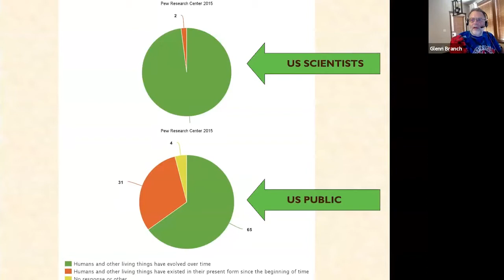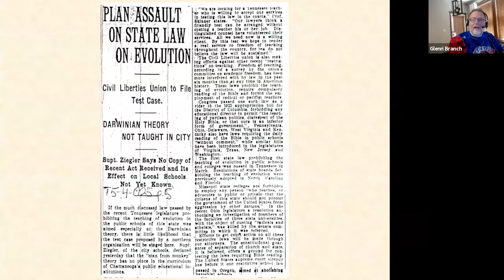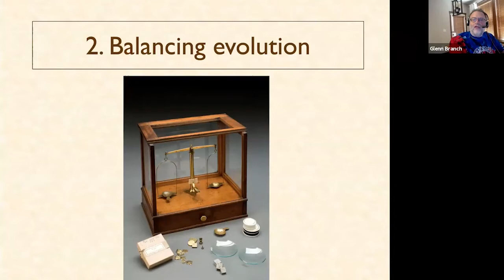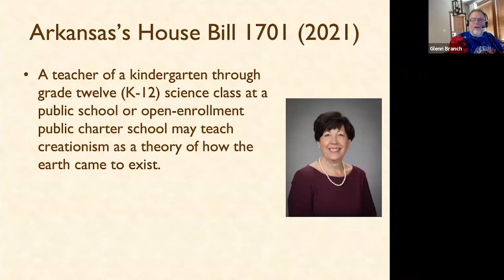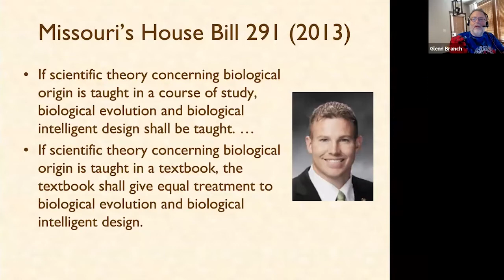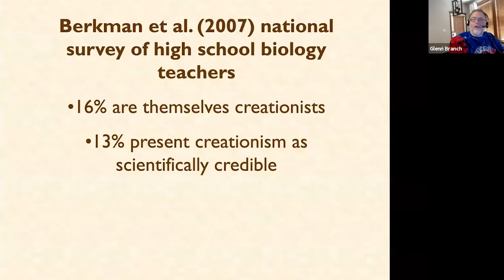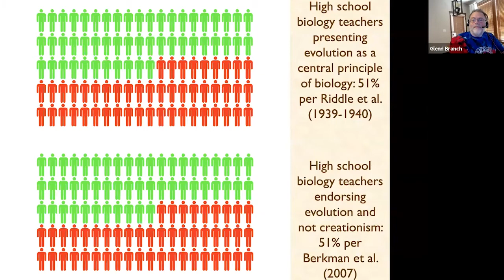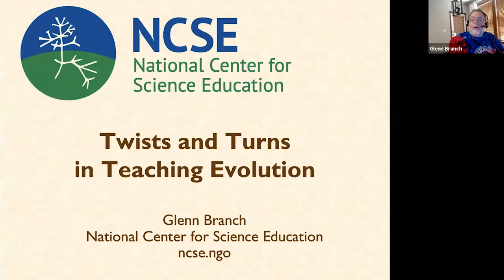Twists and Turns in Teaching Evolution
Controversies over the teaching of evolution in public schools have rocked the nation over the past century. Evolution’s foes have consistently used the same arguments, but their ambitions have shifted, from banning the teaching of evolution through balancing it with a supposed alternative to belittling it as scientifically disputed. In this talk, Glenn Branch of the National Center for Science Education (NCSE) discusses the causes, history, and consequences of these controversies, explain the encouraging developments in evolution education over the last fifteen years as revealed by a recent study conducted by NCSE, and discuss what humanists have done, and can continue to do, to help.